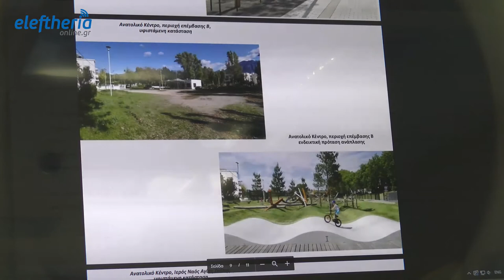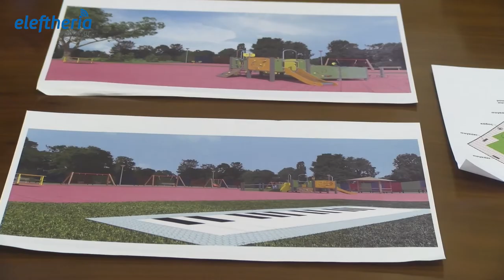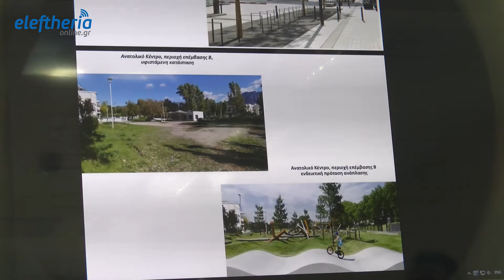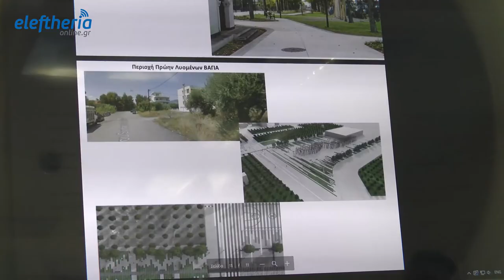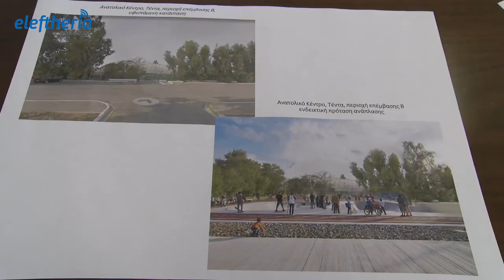Ανάπλαση με 17 εκ. ευρώ στην Ανατολική Καλαμάτα από το "Αντώνης Τρίτσης"